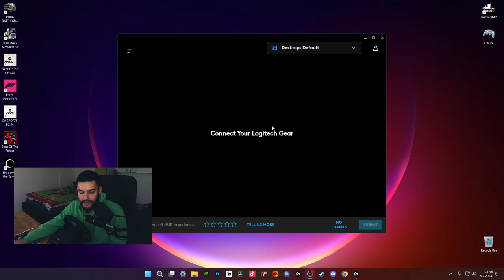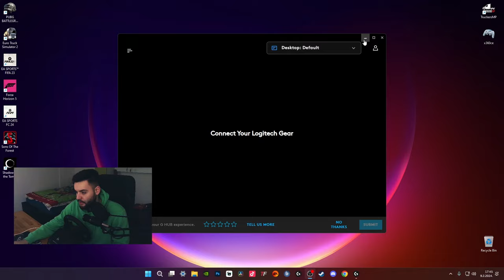KAKO namjestiti VOLAN za ETS2? (2024.)